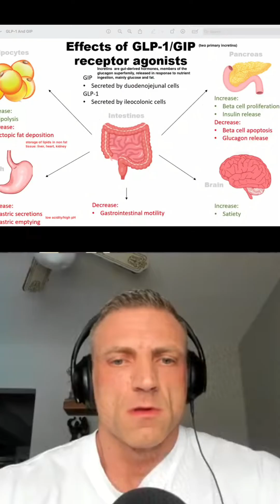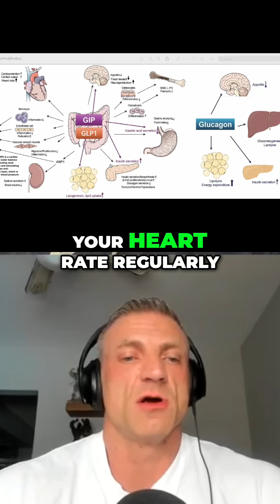Retatrutide and increased heart rate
We dive deep into the world of rettrutide, exploring its triple-action benefits and impact on health and wellness. We discuss the importance of monitoring your heart rate while using it and highlight potential side effects based on real-life experiences.